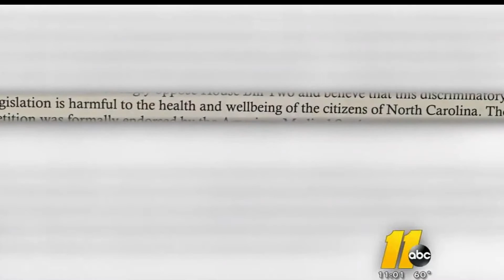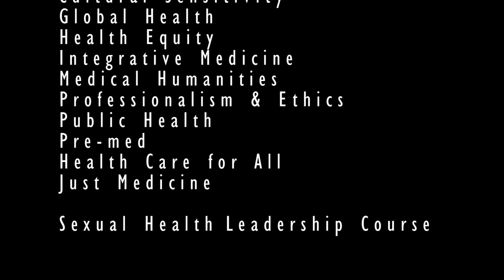AMSA Academy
Interested in more?

The American Medical Student Association Academy is a training ground for physicians leaders, established by students and for students. The AMSA Academy strives to empower physicians-in-training to effect change in medicine and didactic and experiential learning. Each program fosters the value that health care must be patient-centered, effective, safe, equitable, and timely, as identified by the Institute of Medicine.

All Scholars Programs have a deadline of September 30th!
NOTE: Sexual Health Leadership Course has a deadline of September 16th!